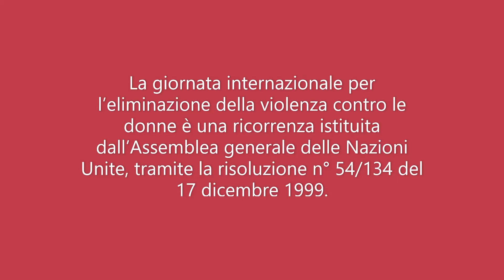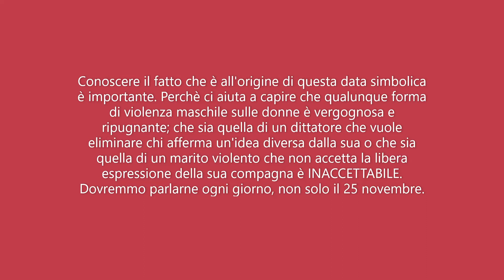Giornata della violenza contro le donne - 2^D a.s. 2020/2021 IC Casteggio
Gli alunni, dopo aver letto diversi documenti, hanno realizzato questo video per comunicare le loro sensazioni ed emozioni.